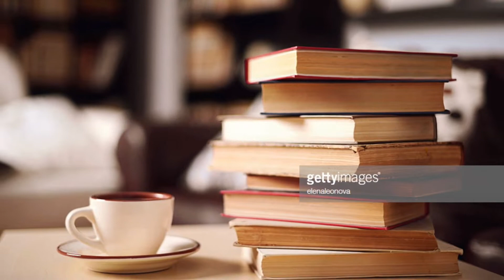大严大家説英语～美国州名學發音